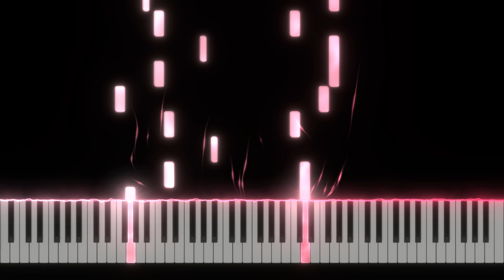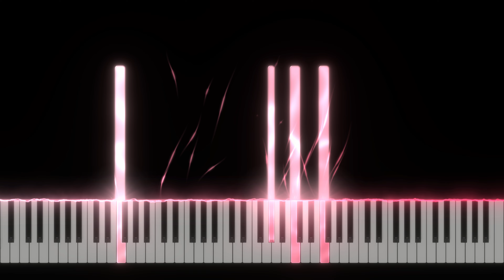Don't Speak - No Doubt | Relax version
🎵💙🎶 (Don't Speak by No Doubt)
🎵💙🎶 Piano Cover